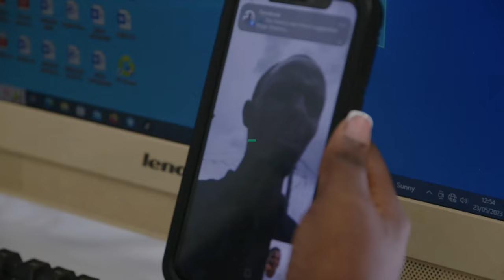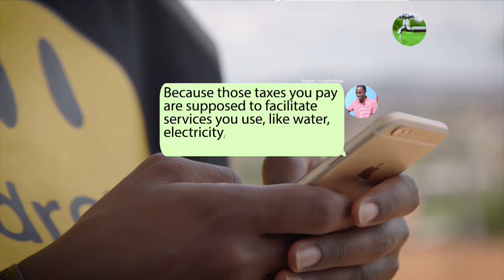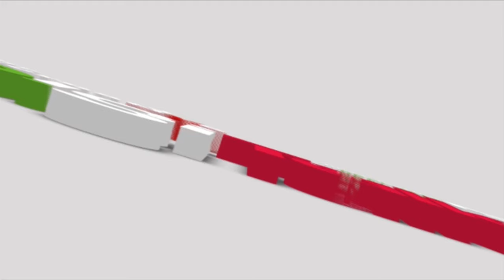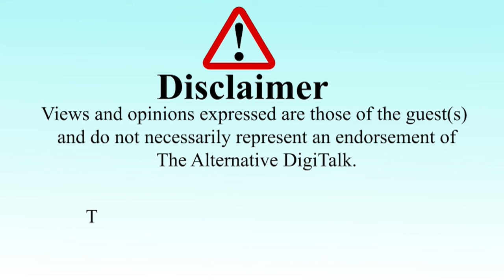MUSEVENI GWE NGUZI ERA OLIWO LWA NGUZI - BESIGYE AVIRIDDE OMUKULEMBEZE W'EGGWANGA MU MBEERA.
Col. Dr. Kizza Besigye agamba nti president Museveni yakulira abali b'engunzi nga enguzi okugwaawo alina kujibwaawo.
January 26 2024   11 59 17 AM